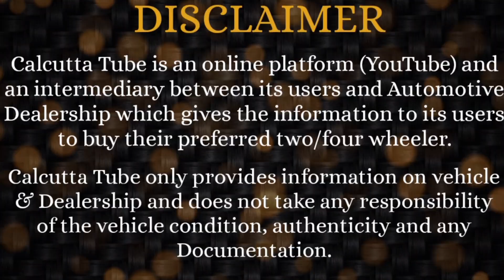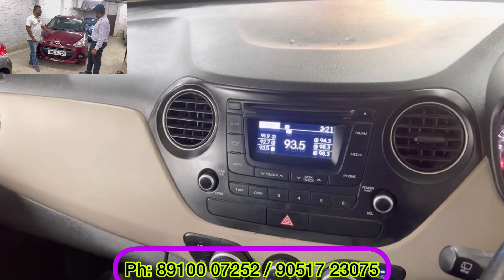Byepass car bazar @: Garia: 4K-6k-9K Run Cars | 2017 Model Cars with 2027 Tax | Best Hatchbacks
BYEPASS CAR BAZAR  - Garia Branch
Garia Kalitala, Garia Station Road
Kolkata: 700 084
Opp Gate No 1, Sahid Khudiram Metro Stn.